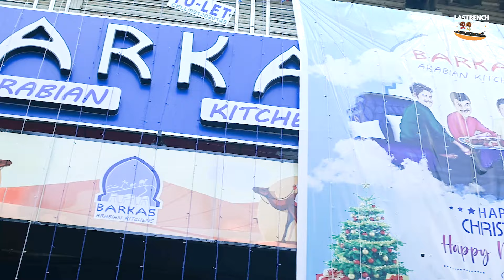Barkas Arabian Restaurant Kakinada | Barkas Special Turkey Grill Chicken | Arabian Special Mandi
Barkas Arabian Restaurant offers a delightful array of vegetarian and non-vegetarian dishes, showcasing a perfect blend of flavors that caters to diverse palates. The charming ambiance and attentive service enhance the overall dining experience.